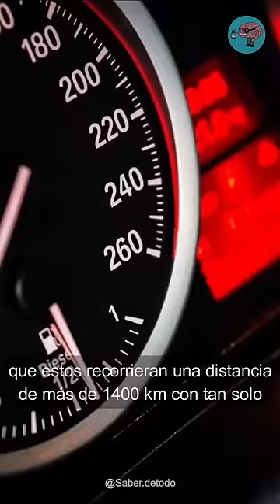Personas que pudieron cambiar el mundo y desaparecieron. Parte 3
Tomas Ogle fue un mecánico estadounidense que inventó un sistema de carburación para automóviles que permitía que estos recorrieran una distancia de más de 1400 km con tan solo un galón de gasolina, rechazó una oferta de una empresa petrolera por su patente y días después apareció su cuerpo sin vida presuntamente a causa de una sobredosis.

Durante 4 años, siguió experimentando con su auto, un Ford Galaxie modelo 70, quitándole el carburador y la bomba de combustible para reemplazarlos por una caja negra que él llamaba filtro (básicamente un carburador modificado).

Este filtro le permitía a su motor v8, que normalmente rendía 20 millas por galón, llegar a 100 mpg (o 42,5 km por litro); y Tom estaba convencido de que en autos más pequeños y livianos, por aquella época solo populares en Europa, se podía llegar a un rendimiento incluso 9 veces mejor. Según ese estimado, se calcula que en los automóviles livianos de la actualidad se podría estar rindiendo entre 400 y 900 millas por galón (entre 170 y 380 km por litro).

A la edad de 24 años notificó a la prensa de su invención, anunciando una exhibición al público como demostración de su funcionamiento. Planeaba conducir desde El Paso, Texas, hasta Deming, Nuevo México (un trayecto de 200 mi o 320 km) con solo 2 gal de combustible (o 7,57 l).

Reporteros y expertos se congregaron a presenciar la hazaña, no sin antes revisar el auto para descartar tanques de combustible escondidos o algún otro tipo de artilugio.

No se encontró nada fuera de lo normal, más allá de su caja negra, por lo que al completarse el viaje, los titulares rezaron: “El joven Tom Ogle inventa un dispositivo capaz de ahorrar energía y reducir las emisiones de dióxido de carbono”.

En 1981 muere a la joven edad de 28 años, luego de recibir una herida de bala fuera de un bar en El Paso. La autopsia indicó una sobredosis de alcohol y drogas, y su muerte fue catalogada como suicidio.

Sin embargo, muchos de sus amigos declararon que Tom nunca se habría suicidado, más allá de su situación. Algunos cuentan que ocasionalmente decía que alguien le estaba poniendo drogas a su bebida. De todas formas, nunca se encontró al supuesto agresor. Fuente: academiaplay.es